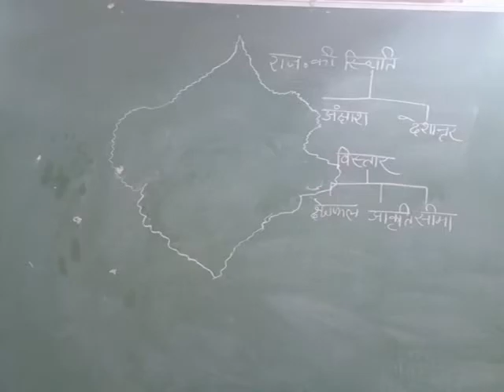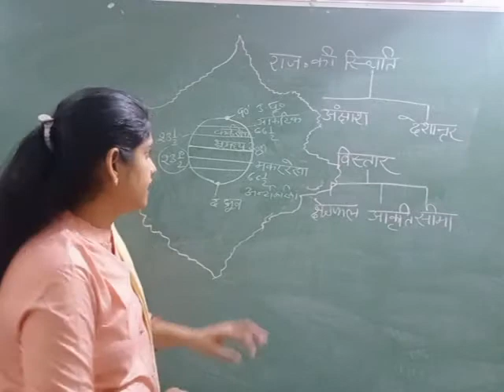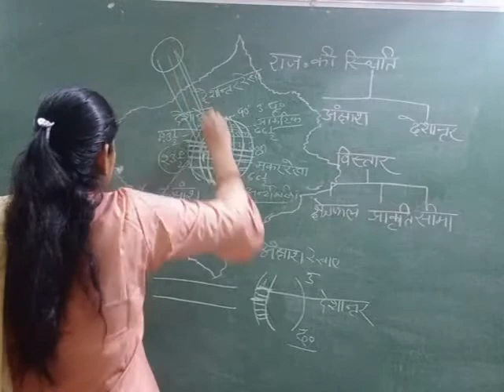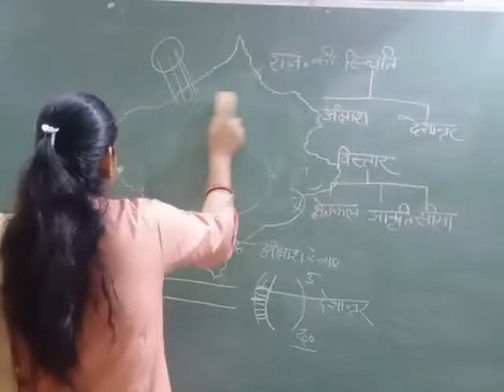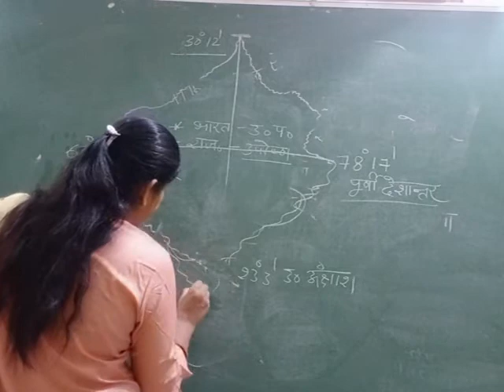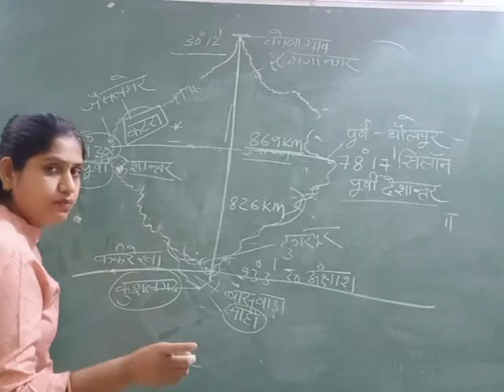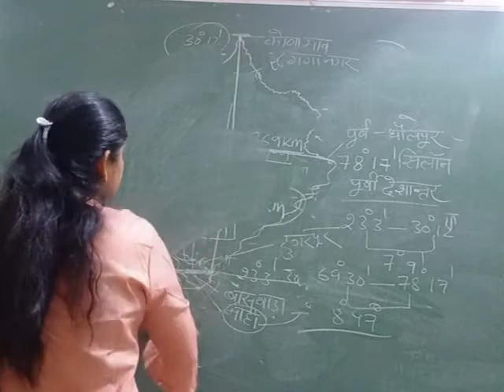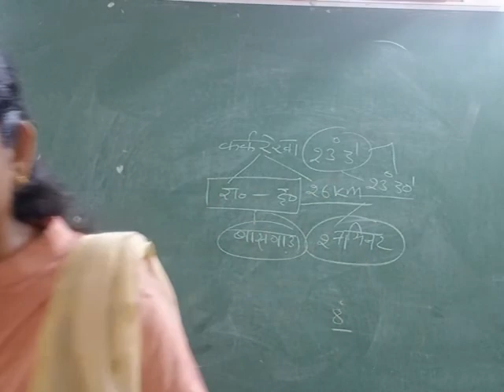राजस्थान की भोगोलिक स्तिथि | अक्षांश व देशांतर रेखाएं